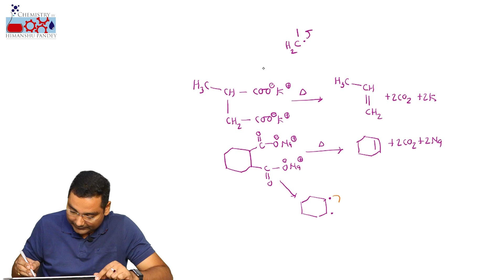Lecture-6, Preparation of alkene by Kolbe Electrolysis, Alkene & Alkyne (JEE & NEET)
Kolbe Electrolysis Reaction.
This channel contain video lectures of organic and inorganic chemistry which are highly helpful for IIT-JEE & NEET aspirants.